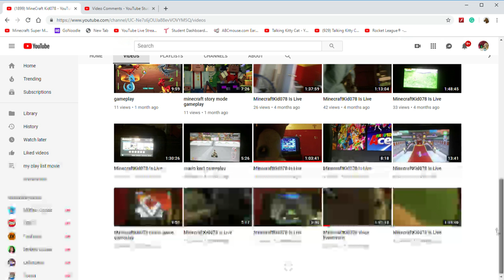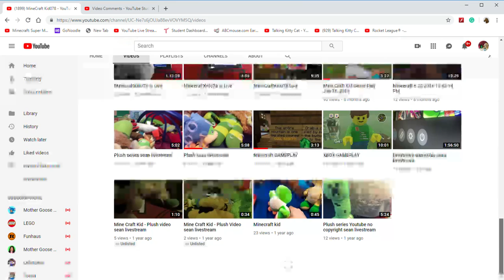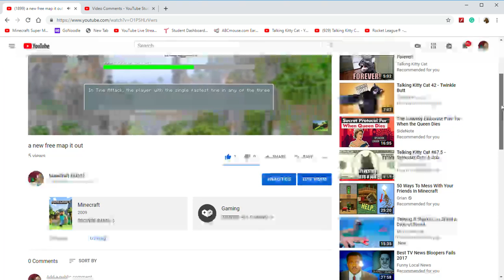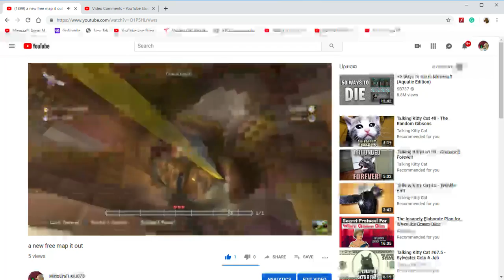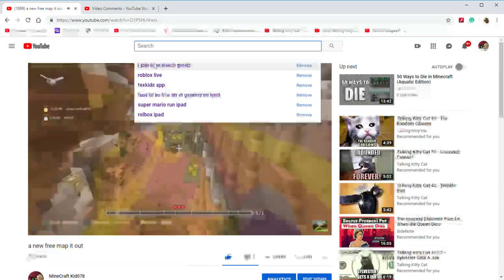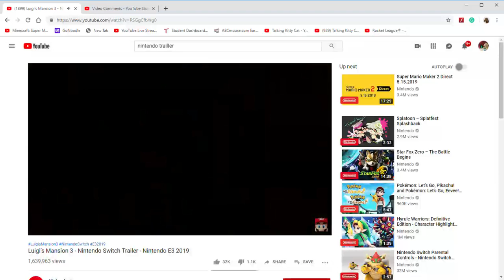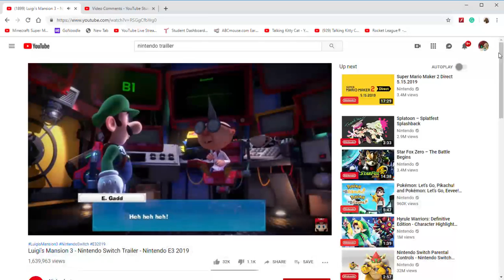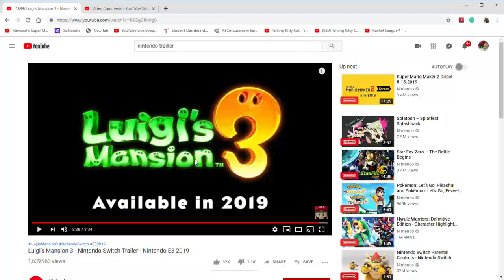watching my xbox videos reation series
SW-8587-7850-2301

If you need profile images, banners DM her on twitter @CherokeeBabe